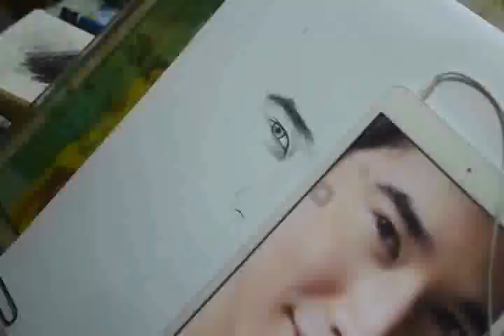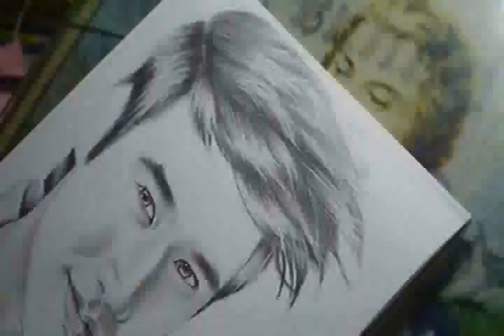Drawing Mario Maurer | TCA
TIME SPENT: 2hrs and 32 mins + 3days video editing